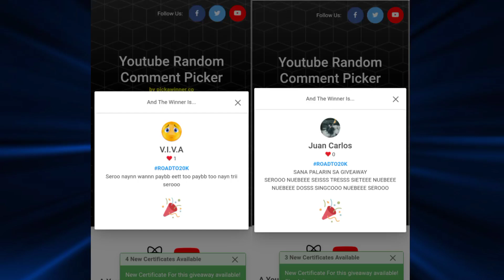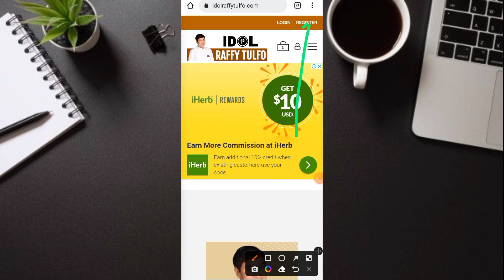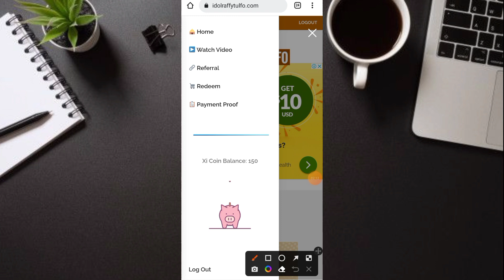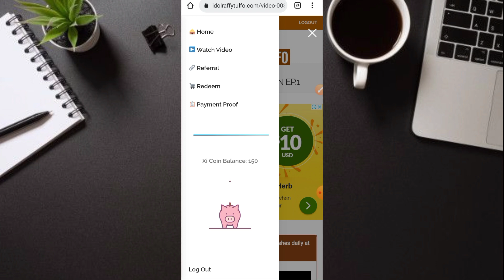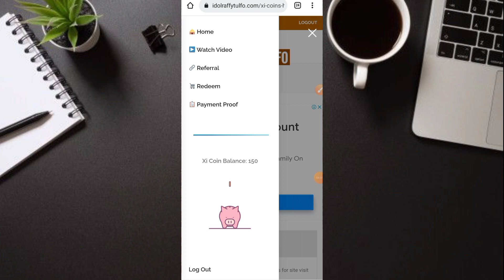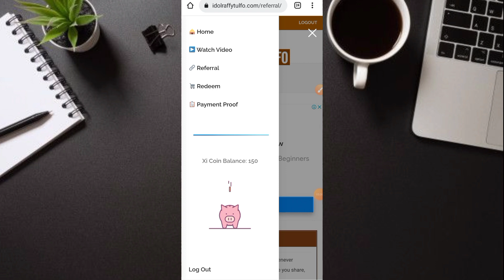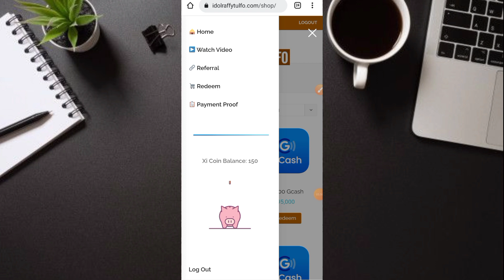NEW FREE EARNING SITE | EARN ₱50 TO ₱500 GCASH BY WATCHING IDOLRAFFYTULFO VIDEOS DAILY!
JaysonTV
philippinestodayapp
philippinestodayapp2022
legitpayingapps
earnmoneyonline
makingmoneyonline
gcashearnmoney
freegcashmoney
freegcashmoneyonline
howtobindgcashnumber
freeearningapp
freeearnmoney
howtoearngcash2022
howtoearnmoneywithgcash2022
gcashlivewithdrawal
gcashapp2022
panokumitasagcash
librengperasagcash
freegcashsaapplicationnato